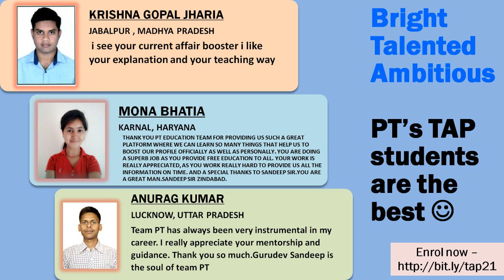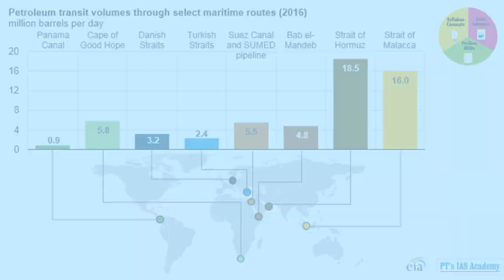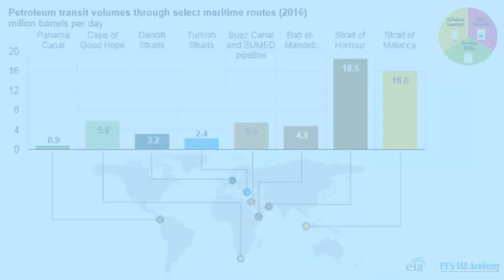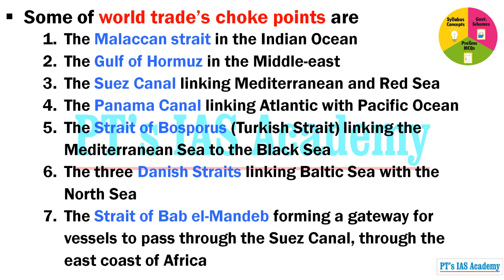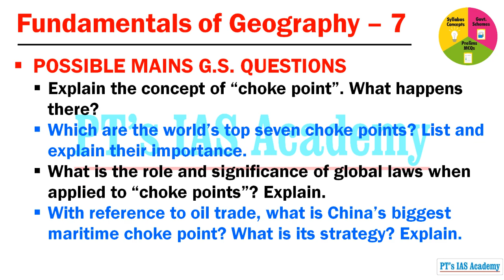Fundamentals of Geography 7 - TAP - Day 22 - Syllabus Concept - UPSC 2020-21 - Civil Services prep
- Tapasya Annual Preparations is our FREE service for all civil services aspirants (150 + 150 + 150 sessions = 450 nos.)
- Attend LIVE classes on Youtube channel, and learn